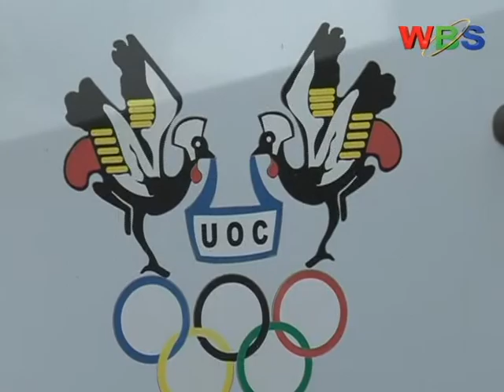UOC member associations have passed a constitution which will pass a test of time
As Uganda Olympic Committee Elective Assembly draws closer, UOC member associations have passed a constitution which will pass a test of time.
Key issues have been the presidential term limit which left the in-coming president with only two terms of office if he or she is re-elected.

James Mayanja has more;